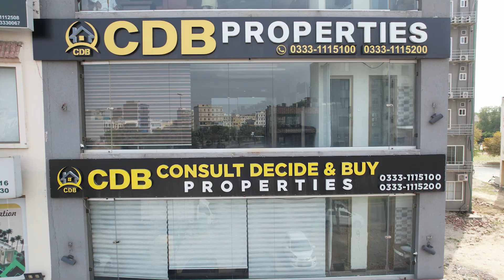Bahria Town Lahore | Benefits of Lahore Ring Road to Investors | Best Video | September 2023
↪ BEMC
↪ Lake City
↪ Al-Kabir Town
↪ Alnoor Orchard
↪ New Lahore City
↪ Zaitoon City

lahore ring road southern loop 3 lahore ring road bahria town ring road construction